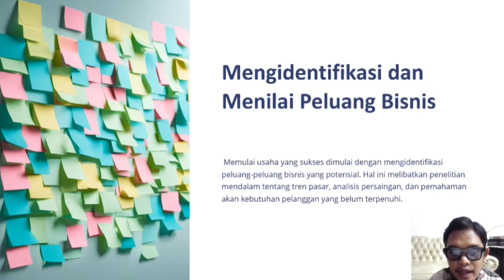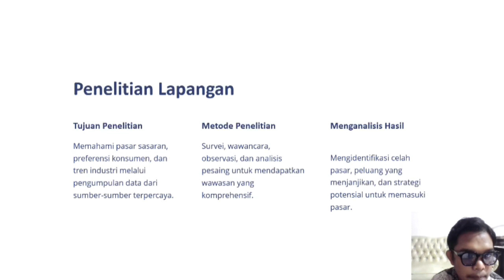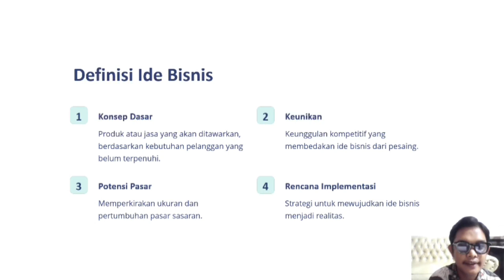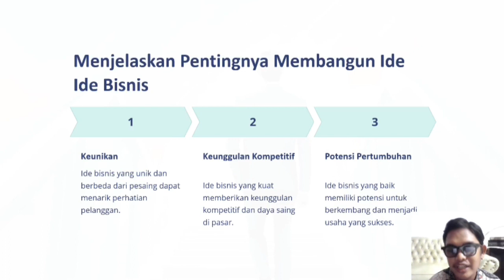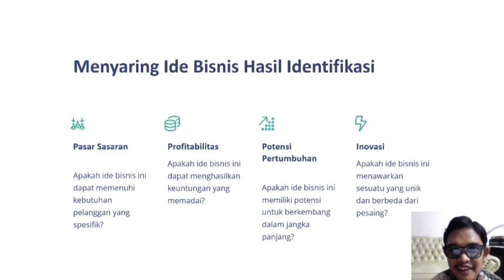TUGAS III ESHIP KLS 4A KBG 2024 an.ABRAHAM SILANGEN.(‎@chrishombokau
MATA KULIAH
ENTREPRENEURSHIP
UNTUK KELAS IVA D4 KBG

TUGAS III  :

JUDUL :
MENGELOMPOKKAN GAGASAN-GAGASAN / IDE BISNIS.
MENGIDENTIFIKASIKAN PELUANG-PELUANG BISNIS.
MELAKUKAN RISET PASAR SEBAGAI SUATU PELUANG.
MELAKUKAN PENGELOLAAN PELUANG PASAR.

TOPIK :
1.MENGIDENTIFIKASI DAN MENILAI PELUANG BISNIS.
2.PENELITIAN LAPANGAN.
3.MENJELASKAN DEFINISI IDE BISNIS.
4.MENGIDENTIFIKASIKAN SUMBER-SUMBER IDE BISNIS.
5.MENJELASKAN PENTINGNYA MEMBANGUN IDE BISNIS.
6.MENYARING IDE BISNIS HASIL IDENTIFIKASI.